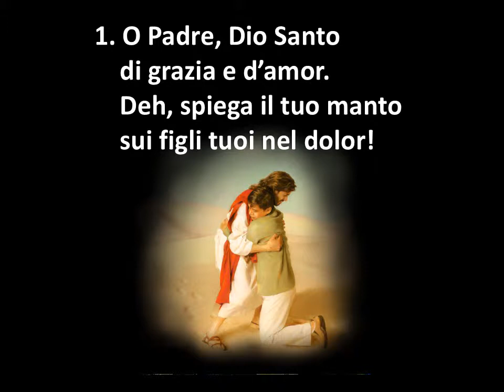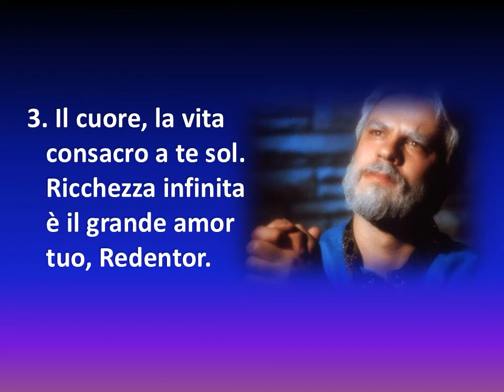354 O PADRE, DIO SANTO - KARAOKE